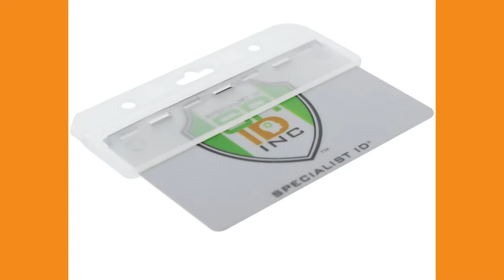Horizontal Half Card Badge Holder for Easy Card Swipe Access by Specialist ID (1840 8000)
Hard plastic half card holders (P/N 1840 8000) are great for securing your horizontal mag strip smart access cards for daily swiping. They protect your ID card from bending or being lost while staying securely inside the holder with open access to expose the bottom magnetic strip side for continual swipe action.

Attach to your lanyard, badge reel, or keychain with the existing slot hole for at hand access around school campus or office. Also handy for servers in restaurants who use work terminal reader systems that require a card slide or scan to place food orders or handle money transactions.